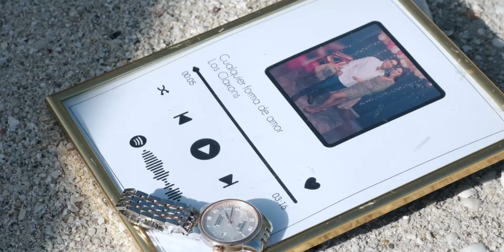SAVE the DATE YAREIDY & GUADALUPE by Miguel Cárdenas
SAVE the DATE YAREIDY & GUADALUPE

Te regalo un preset: BLACK PARIS BY MIGUEL CÁRDENAS 2020

Miguel Cárdenas®